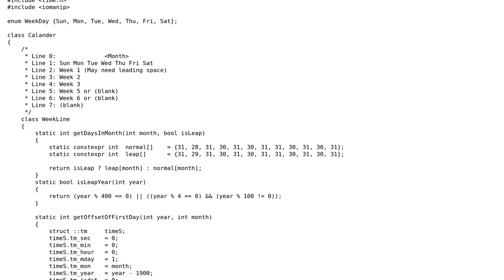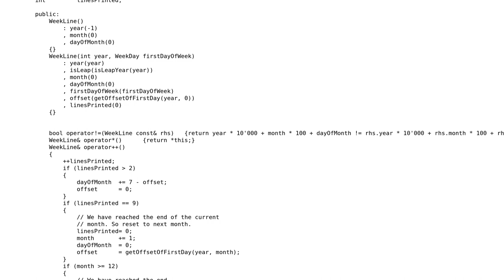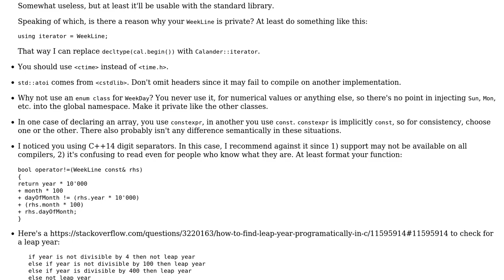C++ calendar printer